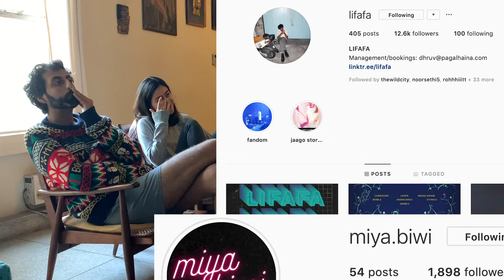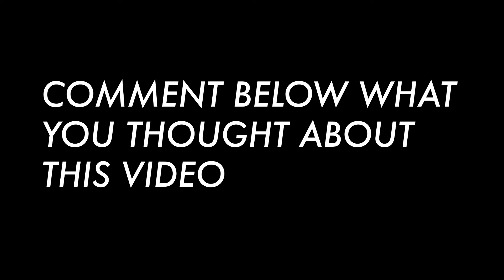#28 LIFAFA and SURABHI TANDON (MIYA BIWI) on Marriage, Art, and Politics | The Vinamre Kasanaa Show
Suryakant Sawhney is the lead singer and guitarist of Delhi-based Peter Cat Recording Co. and also performs under the moniker 'Lifafa. Surabhi Tandon is a prolific video journalist and filmmaker known for amony many things, her reporting for France 24 as its South Asia correspondent from 2013-17. Both Suryakant and Surabhi collectively run Miya Biwi, a video production company based in Delhi. As a team, they've produced stellar campaigns for Shantanu and Nikhil, Raw Mango, Ekaya, HDFC bank, and Peter Cat Recording Co.